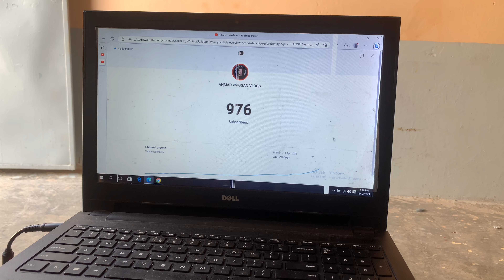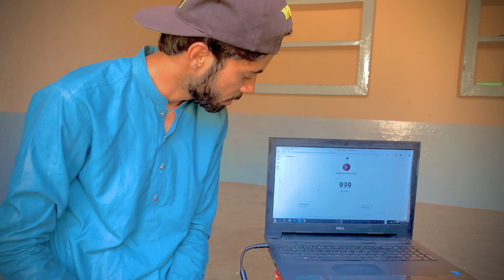1 K Subscribers in just 1 month | Big Achievement ❤️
1k subscribers completed finally ❤️ Alhamdulilah ❤️ 1000 subscribers completed in just 1 month 😍❤️
pakistan news
pakistan economic crisis
pakistan crisis
Achievement
achievement hunter
achievements
hardest achievements